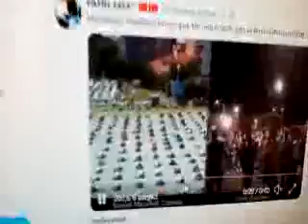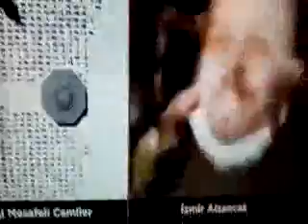Compound27366 kahveye burnumuzu uzattık günlüğü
2+7+3 =12=.6,6 , 6+6  video numarası  kalsın.devlet malına zarar kapak